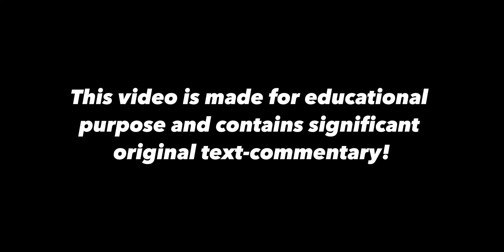TOTAL IDIOTS IN CAR / Car Crash Compilation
This footage can be used as an educational and informational guide for viewers to analyze and evaluate situations to prevent any future accidents.

THANKYOU!